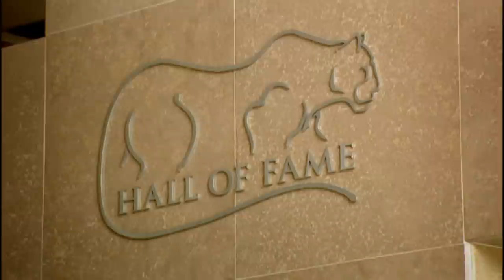Carl Lewis Documnetary pt2